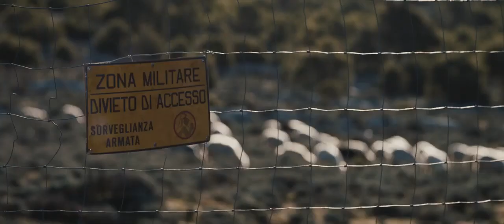L'agnello - 2019 - Trailer ufficiale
"L'agnello" è un film di Mario Piredda. Tutte le info su